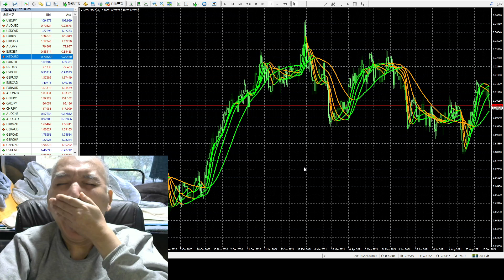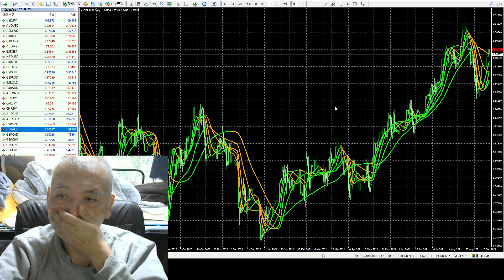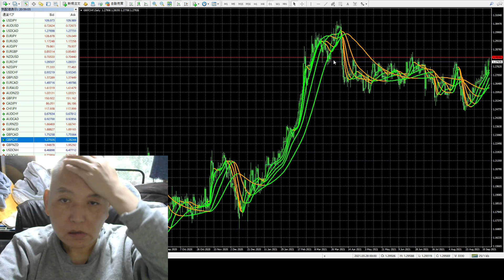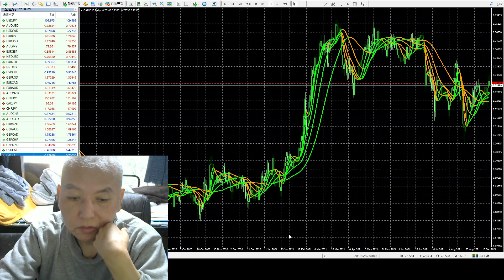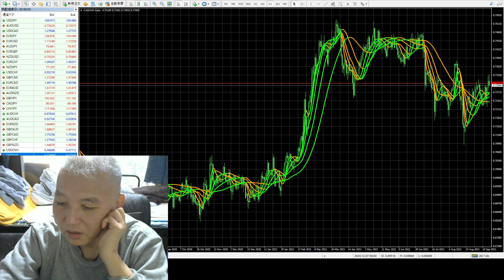FXの半間巌先生の日曜日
まだ攻め込まれやられていない能力者の私に稼げる情報財産を持っているので攻めてくる普通の人間とで１日平均で３００人は防衛で死者を毎日出して戦い生活しています。半間巌先生は２０１６年にzulutradeで世界１位になり１億円近く投資していた経歴のバイナリーオプションスペシャリストです。人間は私だけにyoutubeで一円も広告収入を与えないように日に１００兆円も妨害費用を使ってアンチを挑んでいます、日本やアメリカ国の国家費用より多いです。私一人に何時も地球人全員からの攻撃が多い、人間には味方が一人もいない。しかし能力者なので数千年以上も時間を置くと宇宙の能力者の仲間が人間の処分を簡全部していますが未来は考えない人間なので大変である。私は一般人ではありません天皇やエリザベス女王より古い貴族です。世界国の大統領より権限が世界国全体に一番に高い地位となっています。ＮＨＫ紅白歌合戦など音楽で２５年間の責任者を担当し音楽芸能人事務所は経営していましたが私は芸能人ではありません。半間家の本家貴族です。（保安力が誰より余裕がなく注意が必要です。）
当時１番優秀な研究室の西牧教授で先生を担当して四年生の大学卒と社会経歴から最高学位の大学先生の資格取得し現在は国立大までも頼まれ、教授を多く育ててきました。
叔父（ｺｳﾁｬﾝ）も東大卒でコマツの総務部長取締役をやっていました。
１９歳で日本将棋連盟厚木支部（県中央新聞主催）にて厚木市将棋名人を受賞し大きく新聞にのる。
資本金２５８９憶円のパナソニック株式会社の松下幸之助の次一番の創業者です。
マイクロソフト社もビル・ゲイツの次の一番の創業者です。
父は２５年間もNHKの紅白歌合戦の音楽最高責任者を担当していました。（半間巌一でNHKテレビ字幕に取っていました。）
注意することは人間は強肉食生物で力が弱いと都合が悪いと契約も法律も守らない事です、また私以外の人間はすべて一人で話したり聞いたり出来ない低い知能の生物で他から脳波で教わって話しているだけです。義務教育も人間全員は脳波でかんにんぐとインスタント学習で卒業しているだけで人間はとても頭悪く頭良いように宇宙生物演技している。また人間でない上の知能生物まで頭教わって人間は利口に見せるので注意。